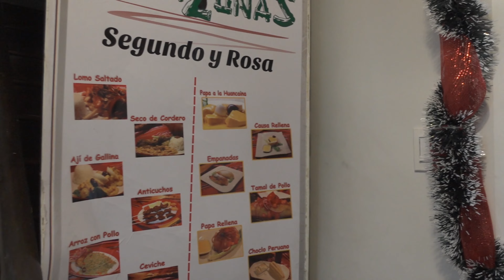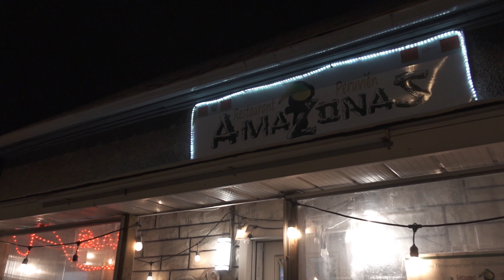Taste of Peru: Amazonas Peruvian Food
This week I was lucky enough to have Kim help me out with the food review again. He's batting 100 for all of his picks so I trust his opinion and I wasn't disappointed. We went to Amazonas Peruvian Food out in 19 Ch. Eardley, Aylmer. It was a bit a of a trek but that's what we do to help you all learn more about the city food community.

Their hours are:
Thursday to Saturday 11:00 am to 9:00 pm
Sunday 11:00 am to 8:00 pm
Wednesday 12:00 pm to 9:00 pm
Closed on Monday and Tuesday.

Just a reminder to everyone that Kim also owns Lola's Kitchen and you can order from him at:

Check up my Instagram: @Brianengdoinghistheng

Check up Lola's Kitchen's Instagram: @lolas.kitchen613